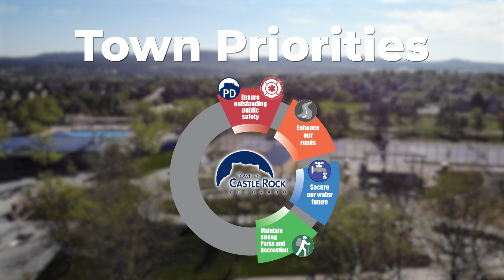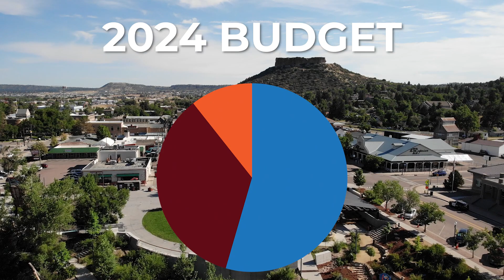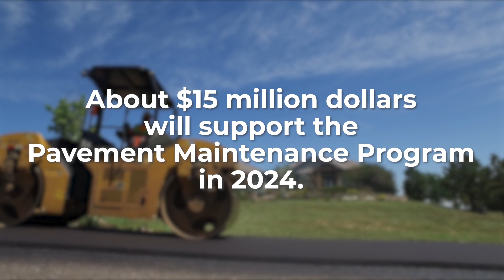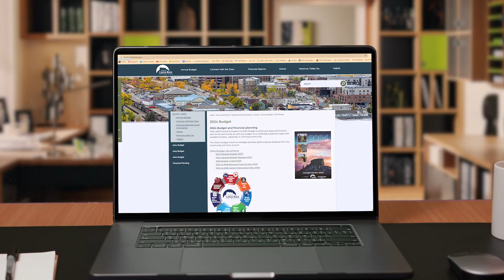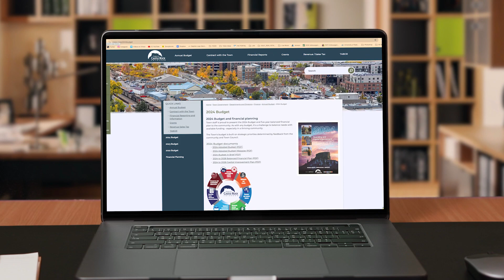2024 Town of Castle Rock Budget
It's important that the Town have an open and transparent budget process. Every year the Town works hard to make sure the budget is balanced and focused on the community's priorities. Watch this video to find out more about specific goals in the 2024 budget.